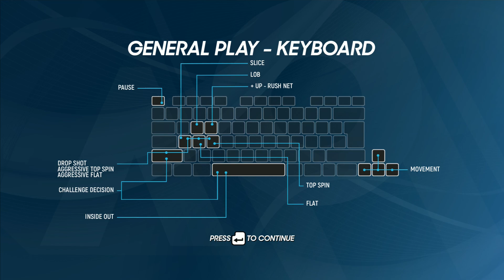Australian Open Tennis - Match 57 in HD Quality.